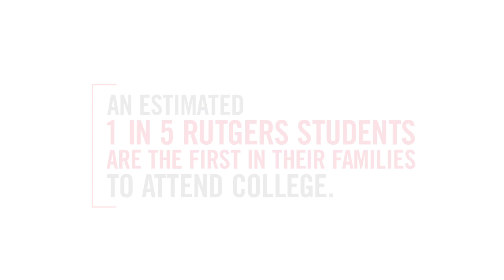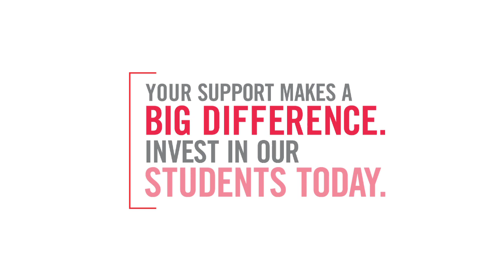How scholarships are making a difference at Rutgers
Hear how scholarships are making a difference for Walter, Samantha, Suzanna, Jared & Camilla at Rutgers.